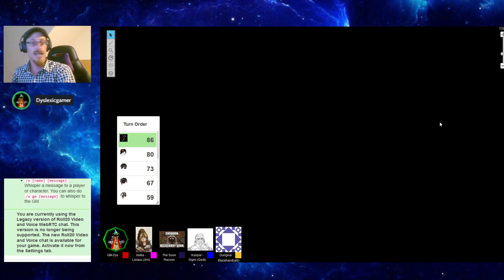Warhammer Fantasy: Mordheim City Of The Damned S1.Ch4 #71 The Horror The Beast and the man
Hi all I'm The Dyslexic Gamer a YouTubere and Game master. I make gaming videos and play lots of 40k, Warhammer games, Table top RPG's and indie games, I really hope you enjoy my gameplay and commentary, I put my videos on youtube just for fun and to bulled a community where we can chill and have a good time